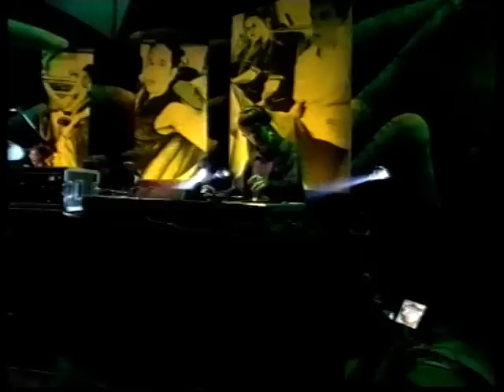Ash - Jesus Says (live on Later '98)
Live on Later With Jools Holland in 1998.